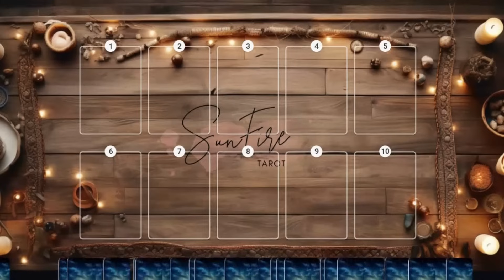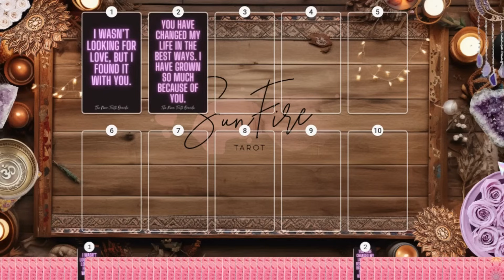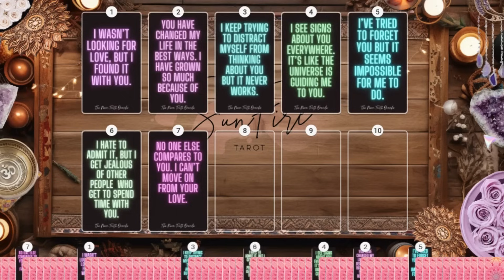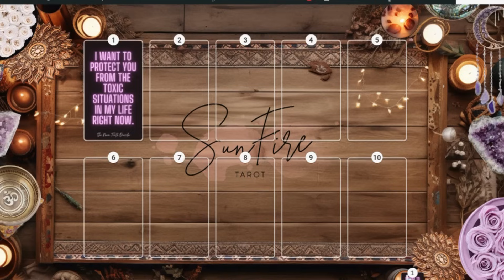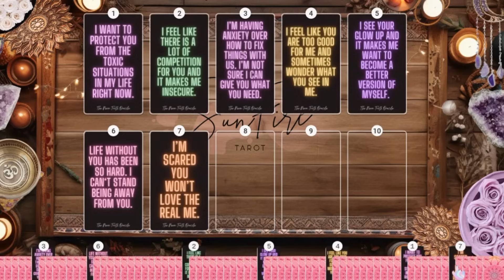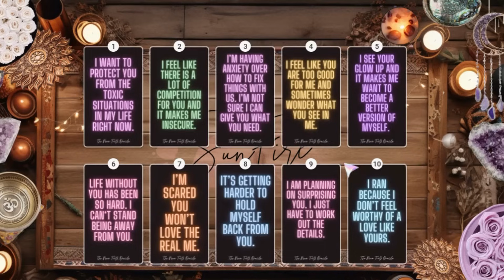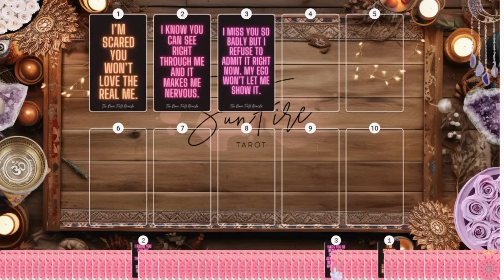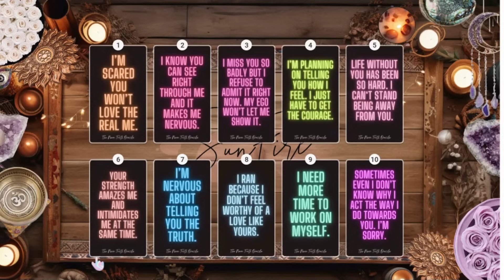❤‍🔥What DO THEY Want to Say to YOU??!!!💦❤‍🔥PICK A CARD Reading❤‍🔥 LOVE MESSAGES ❤tarot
Welcome to your timeless Pick a Card reading for the soulmate/twin flame collective!!! This is a general tarot card reading, so use your intuition and only take what applys to your situation ;)

✨The Light Seers Tarot
✨Energy Oracle

Time Stamps:
0:00 Intro, Pick a Card (Left to Right)
0:26 Card 1
14:50 Card 2
28:18 Card 3

Welcome to your Timeless LOVE Pick a Card Tarot Reading today! Remeber, everyone is on different timelines, so not every reading will resonate with everyone! Please use your own intuition, ALWAYS seek guidance from 🙏The Most High🙏and only take the messages you are called to :)

🥰 Thank you all for your continuous support, likes, shares and subscriptions! I am beyond blessed to connect to such an awesome collective of truly amazing people!!!  🥰